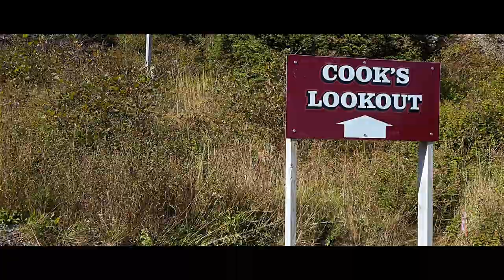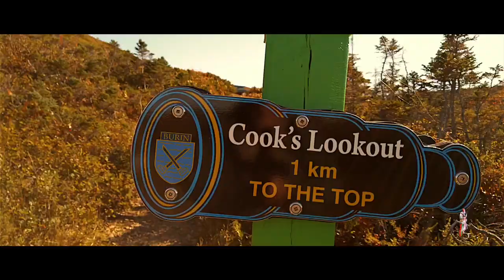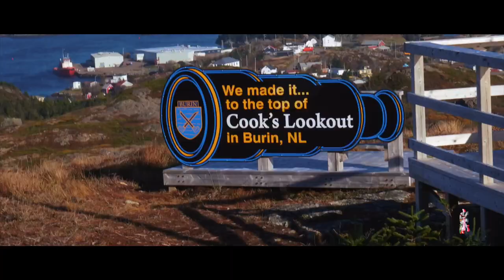Cook's Lookout Trail in Burin, Burin Peninsula, Newfoundland.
The Cook's Lookout : a little charming trail in the Old Burin in Newfoundland.

Cook's Lookout : un petit sentier charmant dans le vieux Burin à Terre-Neuve.